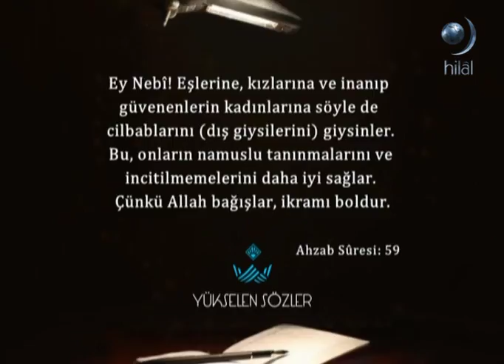Yükselen Sözler - "Kur'an'a Göre Örtünme" - Abdullah Bayındır | Parça 4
Erdem Uygan'ın hazırlayıp sunduğu 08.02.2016 Tarihli Yükselen Sözler programında bu hafta Abdullah Bayındır ile "Kur'an'a Göre Örtünme" konusu konuşuldu. Yükselen Sözler dönüşümlü olarak her Pazartesi akşamı saat 21:00'de canlı yayınla Hilal TV'de..